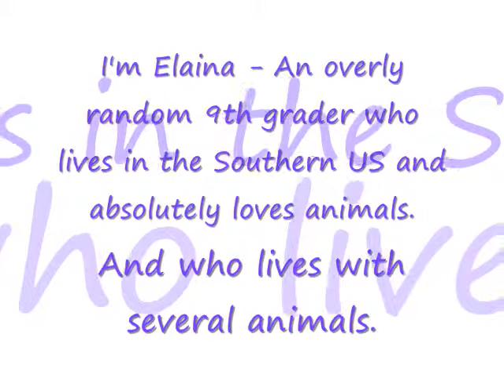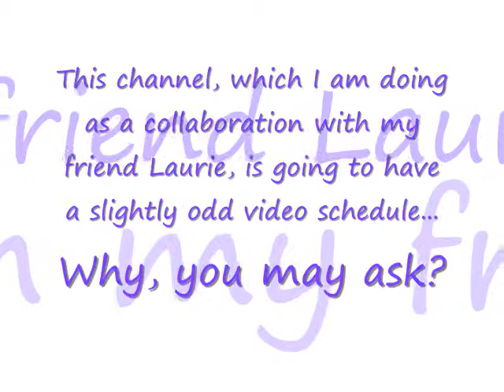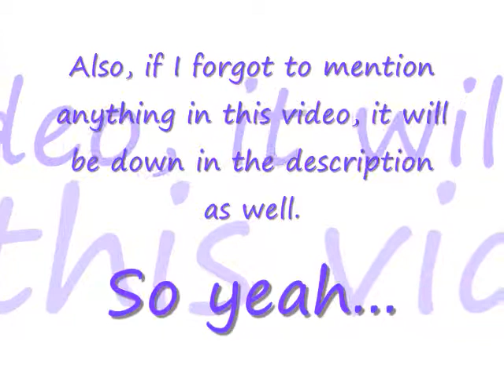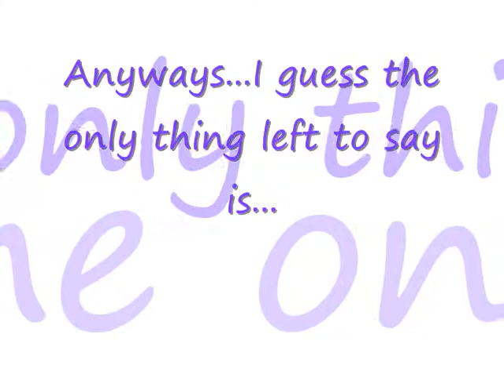Introducing Me | Elaina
Just my semi-pathetic intro video...Nothing really to see. I will be posting videos on Sunday and Wednesday then on Monday and Thursday. **I do not claim the rights to the song in my video, as all rights go to Owl City.